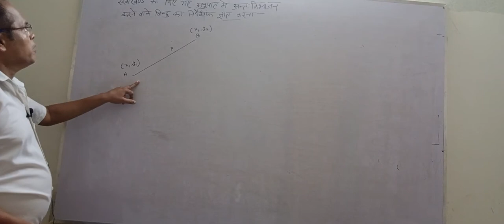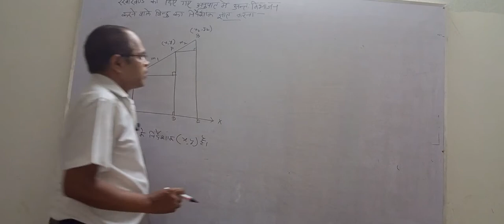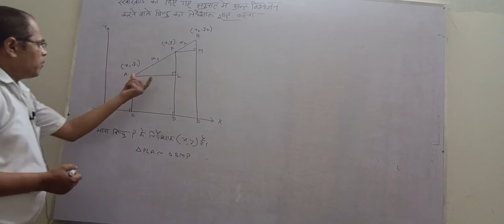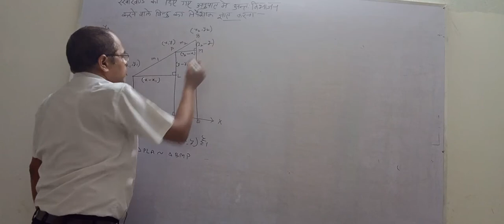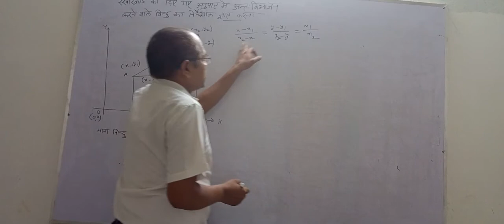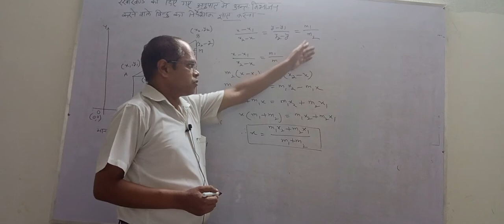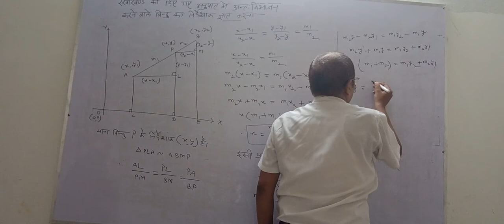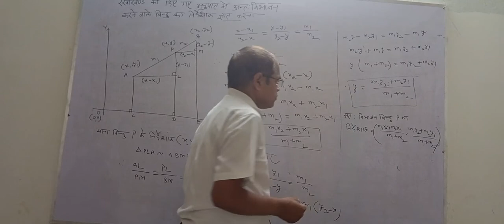Mathematics/class 10th/CBSE/STATE BOARD /INTERNAL DIVISION OF A LINE SEGMENT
Derivation of formula to find co-ordinates of a point which internally divides a line.